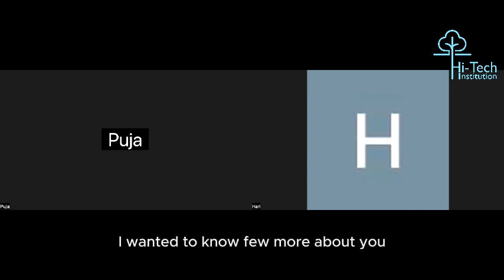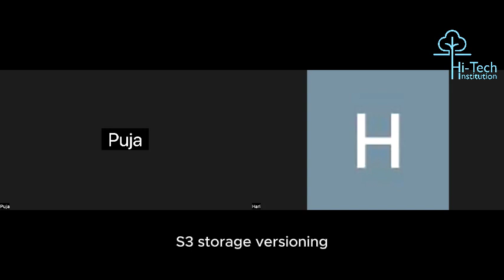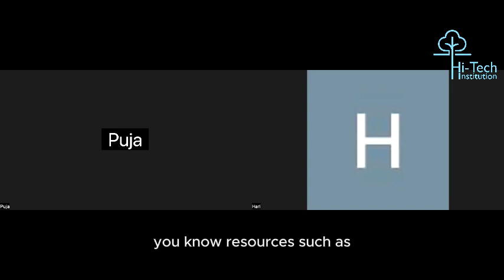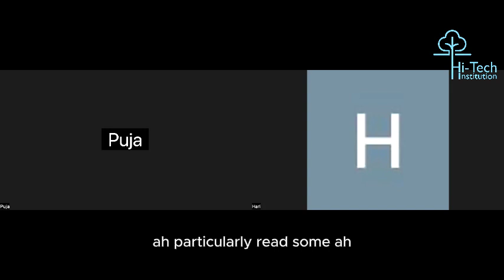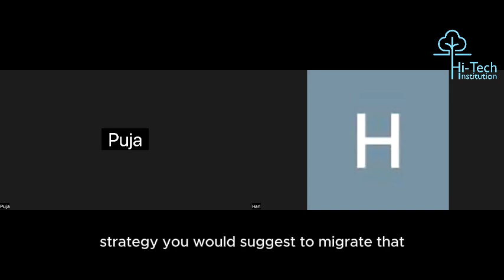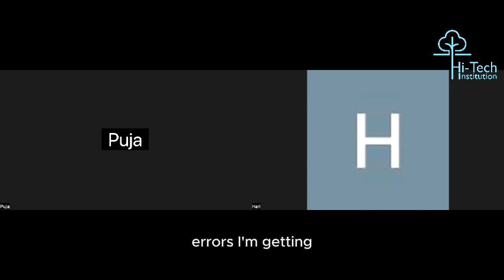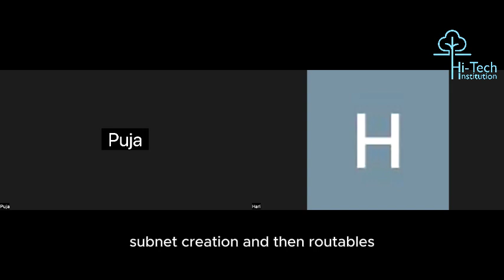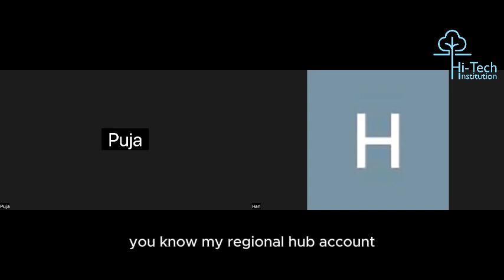AWS Live Interview | AWS Interview Questions and Answers | DevOps Interview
AWS DEVOPS certification,
AWS certification questions and answers,
aws certification free,
AWS Training institute in chennai,
AWS DEVOPS interview question,
aws interview videos,
aws interview,
devops interview,
aws interview audio,
AWS training in chennai,
best training institute for aws in chennai,
cloud training institute in chennai,
aws devops training in chennai,